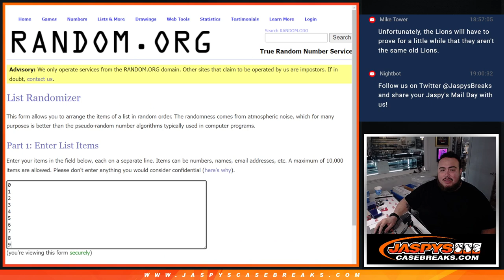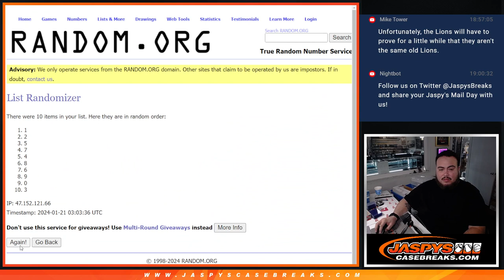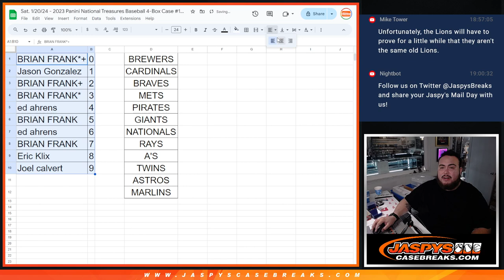Sat. 1/20/24 - 2023 NT BASEBALL 4-BOX PYT #18 RNB: 12-TEAMS